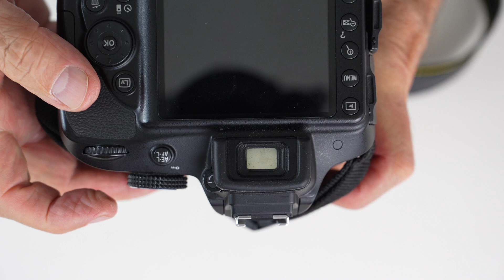Nikon D3300 FB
Cámara Nikon D3300 lente 18-105 f3,5-5,6.